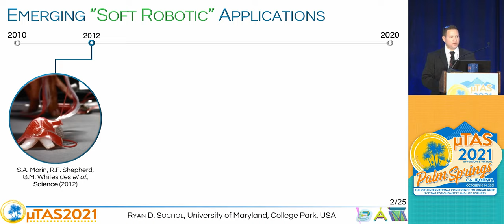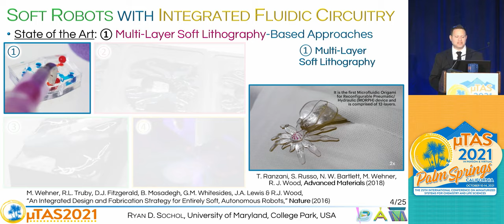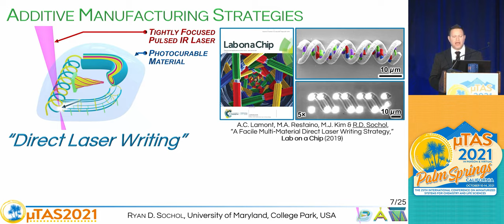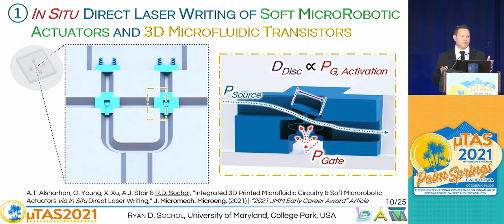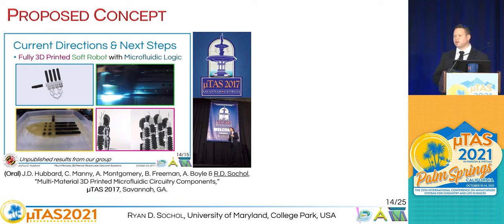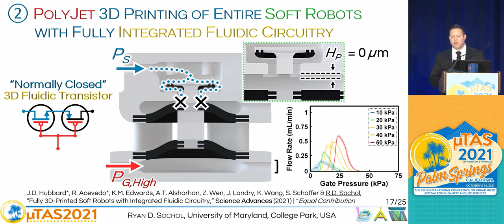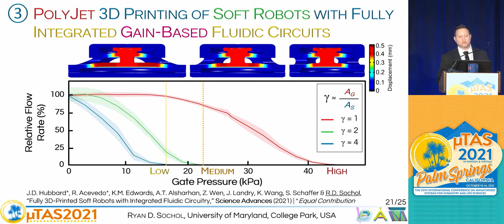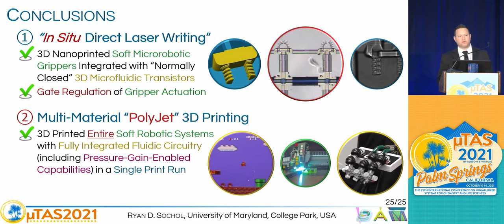*MicroTAS 2021 Keynote* Ryan Sochol - “Fluidum in Machina: 3D-Printed Microfluidics for Soft Robots”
Prof. Ryan Sochol | Keynote Presentation
“Fluidum in Machina: 3D-Printed Microfluidic Circuitry for Soft Robotics”
The 25th International Conference on Miniaturized Systems for Chemistry and Life Sciences (µTAS 2021), Palm Springs, CA

The Bioinspired Advanced Manufacturing (BAM) Laboratory
Department of Mechanical Engineering
A. James Clark School of Engineering
University of Maryland, College Park

Relevant BAM Lab Publications:

(1) “Fully 3D-Printed Soft Robots with Integrated Fluidic Circuitry”
Joshua D. Hubbard†, Ruben Acevedo†, Kristen M. Edwards, Abdullah T. Alsharhan, Ziteng Wen, Jennifer Landry, Kejin Wang, Saul Schaffer & Ryan D. Sochol († = Equal contribution)
Science Advances, Vol. 7, no. 29, eabe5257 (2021) | DOI: 10.1126/sciadv.abe5257

(2) “Integrated 3D Printed Microfluidic Circuitry and Soft Microrobotic Actuators via In Situ Direct Laser Writing”
Abdullah T. Alsharhan, Olivia Young, Xin Xu, Anthony J. Stair & Ryan D. Sochol
Journal of Micromechanics and Microengineering, Vol. 31, Issue 4, pp. 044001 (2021) | DOI: 10.1088/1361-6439/abec1c
*JMM 2021 “Early Career Award” Article*

(3) “In Situ Direct Laser Writing of 3D Graphene-Laden Microstructures”
Michael Restaino, Noah Eckman, Abdullah T. Alsharhan, Andrew C. Lamont, Jackson Anderson, Dana Weinstein, Asha Hall & Ryan D. Sochol
Advanced Materials Technologies, Vol. 6, Issue 8, pp. 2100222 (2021) | DOI: 10.1002/admt.202100222

(4) “A 3D Printed Morphing Nozzle to Control Fiber Orientation During Composite Additive Manufacturing”
Connor D. Armstrong, Noah Todd, Abdullah T. Alsharhan, David I. Bigio & Ryan D. Sochol
Advanced Materials Technologies, Vol. 6, Issue 1, pp. 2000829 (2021) | DOI: 10.1002/admt.202000829

(5) “3D Microfluidics via Cyclic Olefin Polymer-Based In Situ Direct Laser Writing”
Abdullah T. Alsharhan, Ruben Acevedo, Roseanne Warren & Ryan D. Sochol
Lab on a Chip, Vol. 19, Issue 17, pp. 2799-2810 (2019) | DOI: 10.1039/C9LC00542K

(6) “A Facile Multi-Material Direct Laser Writing Strategy”
Andrew C. Lamont, Michael A. Restaino, Matthew J. Kim & Ryan D. Sochol
Lab on a Chip, Vol. 19, Issue 14, pp. 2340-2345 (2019) | DOI: 10.1039/C9LC00398C

(7) “Geometric Determinants of In-Situ Direct Laser Writing”
Andrew C. Lamont, Abdullah T. Alsharhan & Ryan D. Sochol
Scientific Reports, Vol. 9, pp. 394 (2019) | DOI: 10.1038/s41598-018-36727-z

Relevant BAM Lab YouTube Videos:

(1) “Playing Mario w/ a 3D Printed Soft Robotic Hand w/ “Integrated Fluidic Circuitry” | Science Advances” @

(2) “Abdullah T. Alsharhan - IEEE MEMS 2020 Oral Presentation” | “A 3D Nanoprinted Normally Closed Microfluidic Transistor” @

Funding Support | Research presented was supported in part by the Center for Engineering Concepts Development (CECD), the U.S. National Science Foundation (NSF) Awards 1761395, 1943356 & 1938527, the U.S. Army Research Laboratory (ARL), the National Center for Manufacturing Science, and the Office of Naval Research.